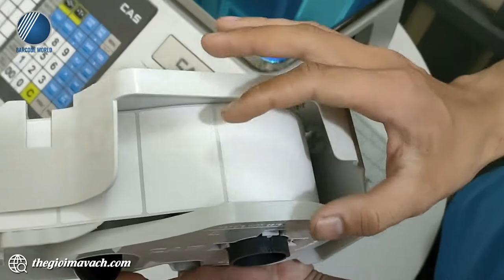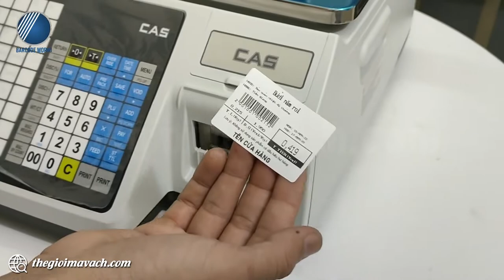Hướng dẫn thay lắp giấy cho cân điện tử in tem nhãn CAS CL5200 cụ thể, chi tiết, dễ thực hiện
⭐ Cân điện tử in tem nhãn CAS CL5200 hiện đang rất được ưa chuộng sử dụng tại các cửa hàng kinh doanh mặt hàng thực phẩm, hoa quả, tại các siêu thị với quy mô từ lớn đến nhỏ do sở hữu đồng thời cả tính năng cân trọng lượng chính xác đến từng khối lượng nhỏ lẫn in tem chứa giá cũng trọng lượng sản phẩm được cân.
⭐ Trong video này, Thế Giới Mã Vạch xin được chia sẻ đến bạn cách thay lắp giấy cho cân điện tử in tem nhãn CAS CL5200 cụ thể, chi tiết, dễ thực hiện, giúp bạn sử dụng chiếc cân này hiệu quả, dễ dàng hơn. Cùng theo dõi nhé!